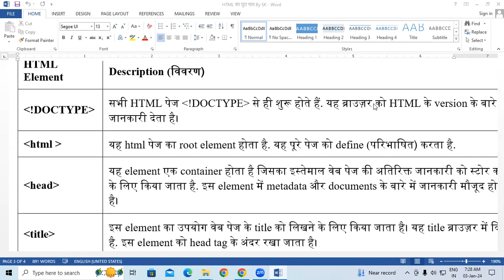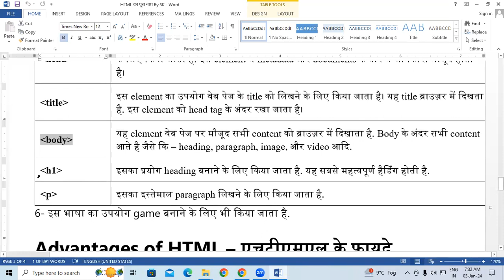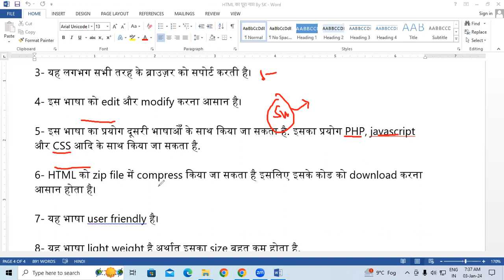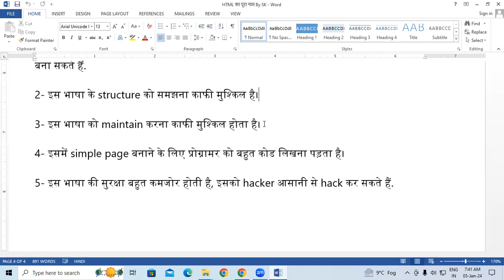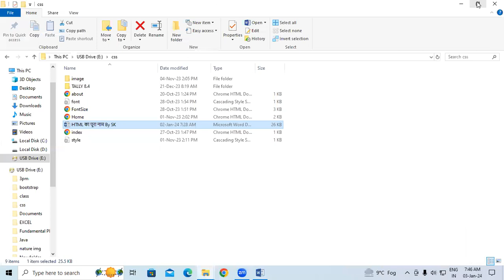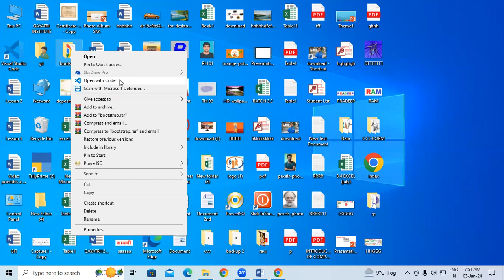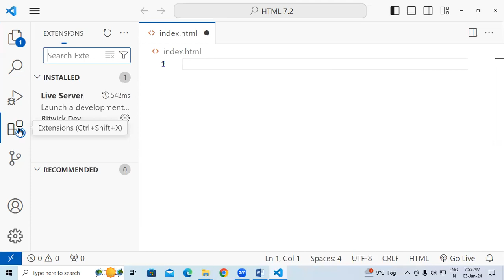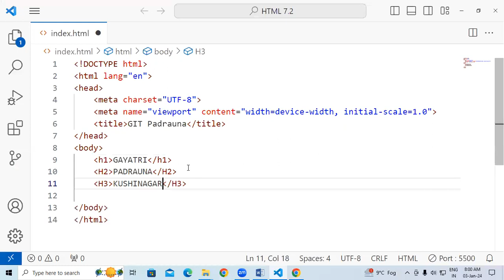Introduction of HTML || HTML Basic Course for Beginners in hindi || GIT Education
Introduction of HTML || HTML Basic Course for Beginners in hindi
HTML Basic Course for Beginners in hindi Lesson-1 | Web Designing with HTML (Notepad) in hindi